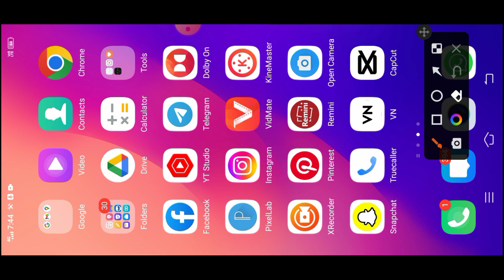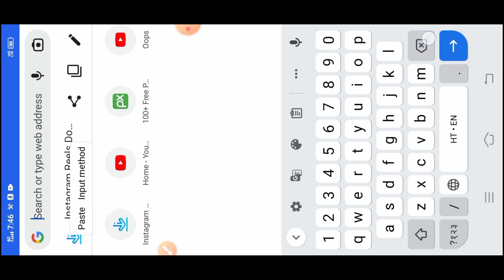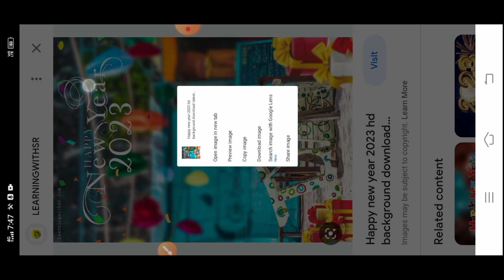Happy new year 2023 background download | happy new year background kaise download kare 2023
🌀 DS PICTURE ZONE 🌀

your queriesr
happy new year 2023 background download